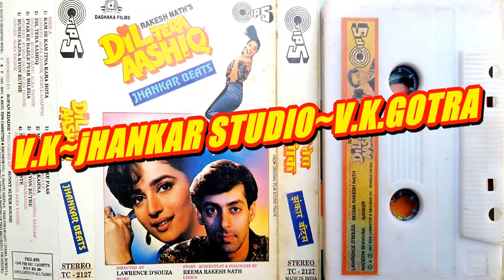Dil Tera aashiq~{Dil Tera aashiq}~Tips jhankar Beats~{v.k.gotra}